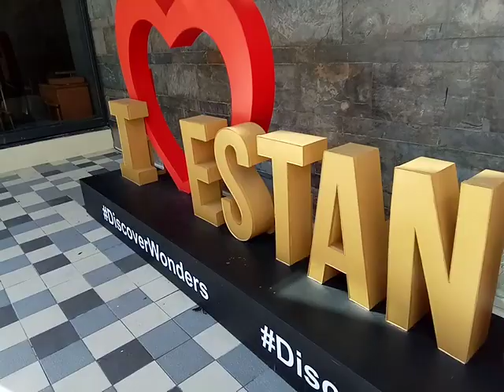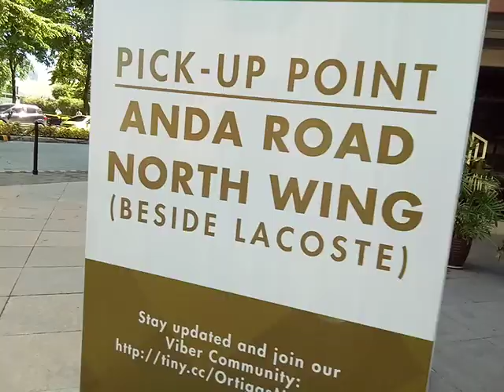Walkable Capitol Commons, a breath of fresh air in the city of Pasig ( part ll)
City living accompanies pollution, (noise and air pollution),comes along busy individuals, pedestrians and passengers. 24/7 people are working in all walks of life. Filipinos are hardworking citizens. We want to provide for our families by all  means.

Visiting Capitol Commons brings you to a park where you can unwind, relax while still in the city, while on break, before going home,  because of its park that is green and full of trees.

Refreshing place located in the corner of Meralco Avenue and Shaw Blvd, Pasig City,  a place called Capitil Commons

This video is my personal experience and observations during my visits in Capitol Commons, all words are  based on what I see,what I feel while in this place.

For comments and suggestions please posts after the video.